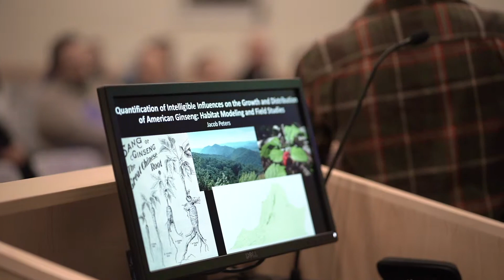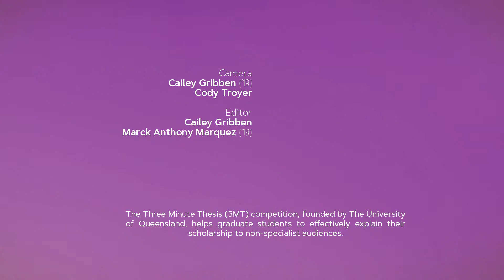Three-Minute Thesis (3-MT) Competition - James Madison University (JMU) Graduate School Virginia USA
The Three Minute Thesis (3-MT) competition helps students present their research in a compelling and concise narrative aimed at engaging a general audience.

Students are challenged to synthesize the core concepts of their projects and make meaningful connections to real-world issues. The competition celebrates the creativity and scholarship of our graduate students while helping them develop vital academic and communication skills.